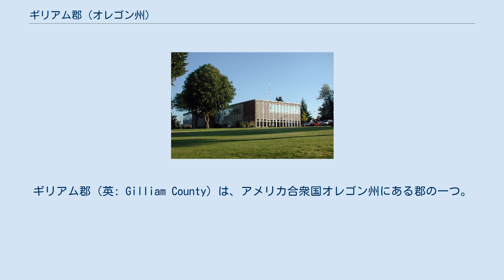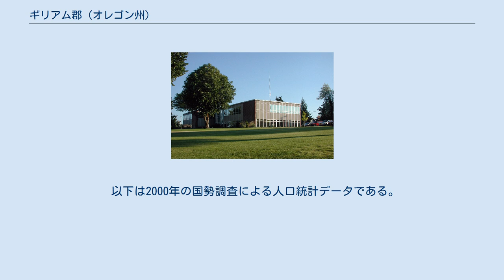ギリアム郡 (オレゴン州)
ギリアム郡（英: Gilliam County）は、アメリカ合衆国オレゴン州にある郡の一つ。
「ホイットマンの虐殺」後にオレゴン準州政府軍隊を指揮したコーネリアス・ギリアムの名に因み、1885年に設立された。
2000年における人口は1,915人。
郡庁所在地はコンドンである。
 ギリアム郡庁舎（コンドン） 古くより、アメリカン・インディアンは漁業、狩猟、採集、貿易を行うため、後にギリアム郡となるこの土地に敷かれたくたびれた道を利用していた。
しかし、どの部族もこの土地に定住したという主張は見られない。
これらの道の多くは、現在でも農地のさまざまな場所で見ることができる。
アメリカ先住民以外に初めてこの地域を訪れた人は、オレゴン街道を辿ってウィラメット渓谷に訪れる人々であった。
19世紀の後半になると、アメリカ合衆国中西部・東部やヨーロッパから農場や集落の設置を目論む人々によって定住が始まった。
入植者たちの中には、かつてウィラメット渓谷に入植した後に、この地に定住した「逆移動」者も多く見られた。
 1885年2月25日、この地がワスコ郡の郡庁所在地ザ・ダルズから余りにも遠すぎるとして不満を訴えたワスコ郡の住民の運動を受けて、立法議会はワスコ郡の東部を分郡する形でギリアム郡を設立した。
ギリアム郡の郡庁は当初アルカリ（現在のアーリントン）に置かれた。
その後、恒久的な郡庁所在地を何処にするかという問題が浮上し、1886年、1888年、1890年に一般投票が行われた。
その結果、郡庁はコンドン（初期の定住者からは「サミット・スプリングス」の名で知られた）に置かれることになった。
郡庁所在地問題が解消するやいなや、今度は郡の住民は、コンドンに郡庁舎を設置することに対して反対の意思を表明した。
このため、郡政府は二部屋しか持たない建物で行政を行わねばならず、1903年になって初めて郡が郡庁舎の建設に予算を充てることができた。
郡庁舎は1954年に火災によって焼失し、翌年になって現行の郡庁舎に置き換えられた。
 ギリアム郡はコロンビア川台地の小麦栽培地域の心臓に位置する。
郡の経済は農業に依存しており、小麦、大麦、肉牛を筆頭生産物としている。
農地は広大にあり、平均農場規模は約4,200エーカー（17 km2）に上る。
 郡内最多の雇用人数を有する企業は、ウェイスト・マネージメント社の子会社であり地域の廃棄物で埋立てをする企業である、ケミカル・ウェイスト・マネージメント・オブ・ノースウェスト社とオレゴン・ウェイスト・システムズ社の二社である。
ギリアム郡は1トンの廃棄物につき1ドルの税を課しており、住民一人の平均財産税の約半分にあたる500ドル分を補える額の税を回収している。
回収した税は、他の事業の基金としても活用される。
 狩猟、漁業、観光は郡内では二番手の規模を誇る産業である。
交通機関も地域経済に貢献している。
2本の主要河川であるジョン・デイ川とコロンビア川は、ギリアム郡の東西を横切っているが、それに平行して州間高速道路84号線も東西に走っている。
南北に伸びるオレゴン州道19号線は郡の主要都市を結んでおり、ジョン・デイ渓谷を横断している。
 2012年に集合型風力発電施設としてシェファード・フラット風力発電所が建設された。
 オレゴン州中部に位置するギリアム郡であるが、政治的にはオレゴン州東部の特徴と一致する。
政党に所属する登録有権者の大半は、オレゴン州東部の多くの州と同じく、共和党の党員である。
 2008年大統領選挙の際、ギリアム郡の有権者の内58.36%が共和党のジョン・マケインに票を投じ、38.74%が民主党のバラク・オバマに票を投じ、2.88%が第三政党の立候補者に票を投じるかあるいはwrite-in candidateであった。
 これらの値は、それぞれ66.3%、32.5%、1.2%の結果となった2004年大統領選挙の時 に比べて、微細ではありながらも確実に民主党への転換が見られる。
 アメリカ合衆国国勢調査局によれば、ギリアム郡の総面積は 3,167 km2 (1,223 mi2) で、その内 3,119 km2 (1,204 mi2) が陸地、49 km2 (19 mi2、1.53%) が水面であった。
 人種別人口構成 祖先構成 年齢別人口構成 世帯と家族（対世帯数） 収入と家計